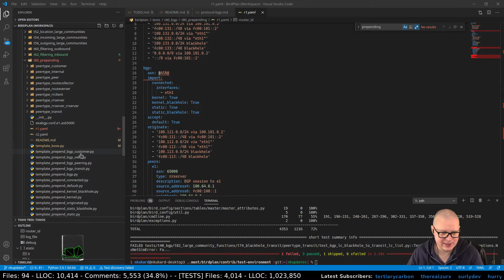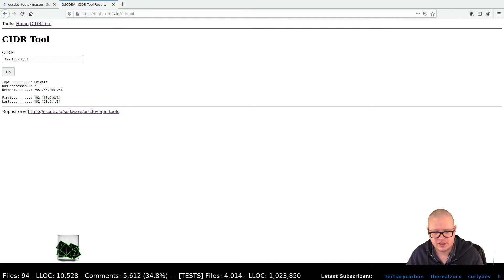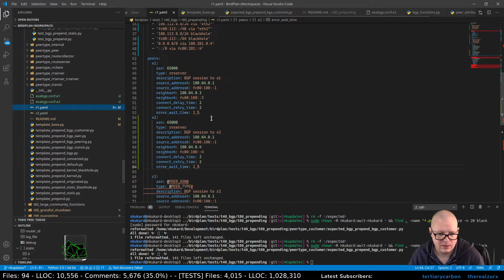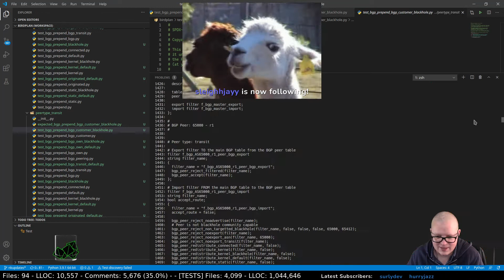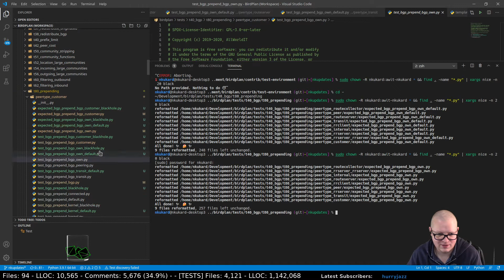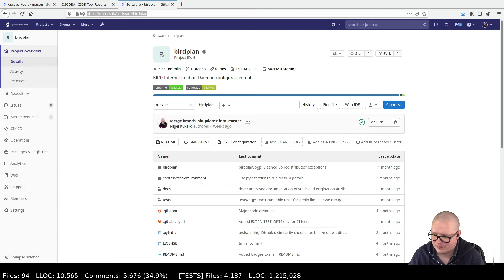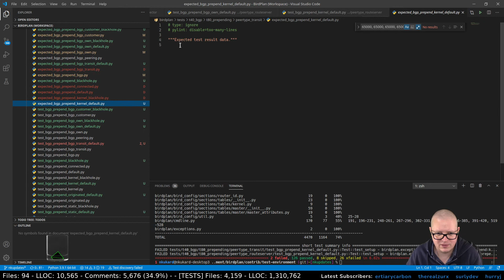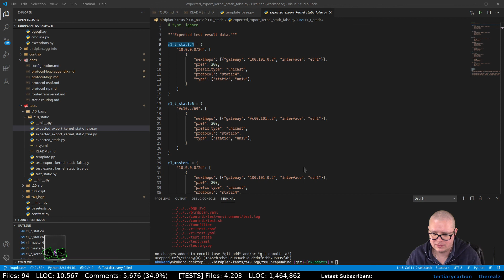Python, BGP, OSPF and RIP (urg!) with BIRD. Unit testing BGP featureset!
BirdPlan is a BIRD Internet Routing Daemon configuration tool which supports BGP, OSPF and RIP that uses my network simulation software to create virtual networks and test out configurations to ensure the result is what is expected.

BIRD is an internet routing daemon that runs on many Internet exchanges as a route server and allows ISP's to exchange routing information.

We are utilizing BIRD due to its high performance optimizations when handling hundreds of peering sessions.